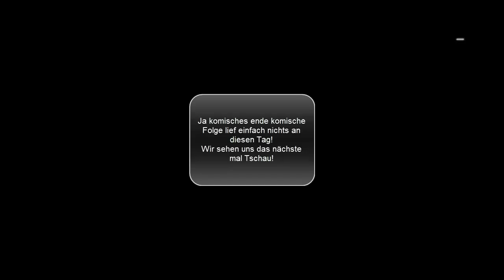Komische Folge! l Let´s Play Battlefield 4 l #38 [Ger] [HD]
Bitte Aufklappen